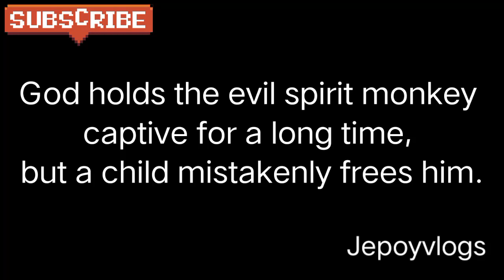The adopted dog turns out to be a machine.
It turns out that the adopted dog is a machine

When Did the Adopted Dog Become a Machine?

Is the Adopted Dog a Machine?

How Does the Adopted Dog Become a Machine?

Where Does the Adopted Dog Come From?

Who Was the Adopted Dog?

Unraveling the Mystery of the Adopted Dog

Uncovering the Mystery of the Adopted Dog's Machine Identity

Exploring the Mystery of the Adopted Dog's Machine Abilities

The Adopted Dog: A Machine of Mystery and Discovery

Exploring the Biological Tale of the Adopted Dog